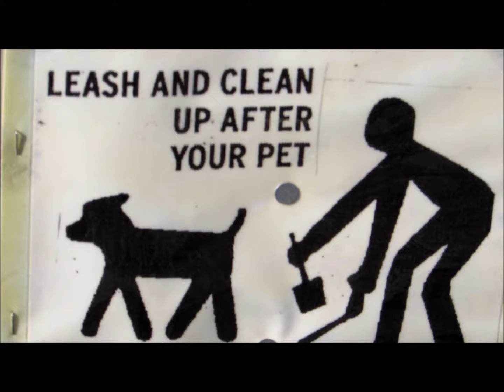RAINIER, OR. COL. RIVER, DOCK, TUGS, BRIDGE, SHIPS.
COLUMBIA RIVER